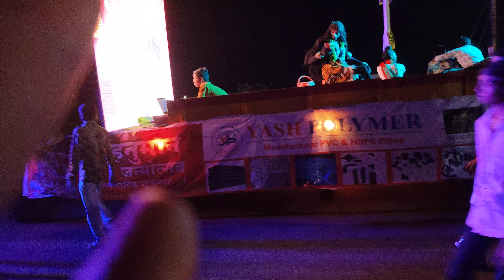नाका से हिंगना हनुमान जयंती शोभा यात्रा 🚩🚩jai shree ram🚩🚩25/04/2024